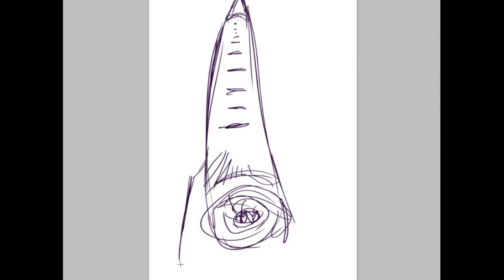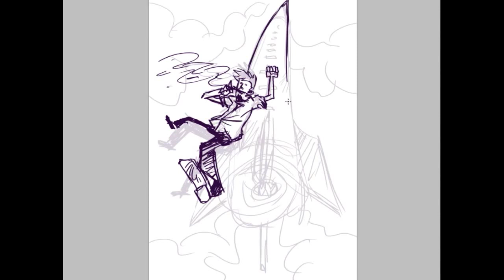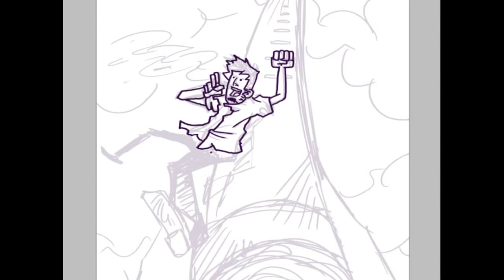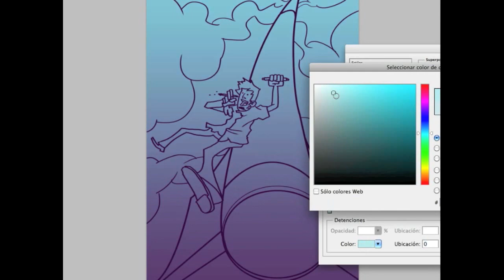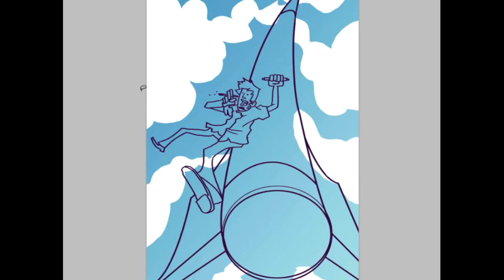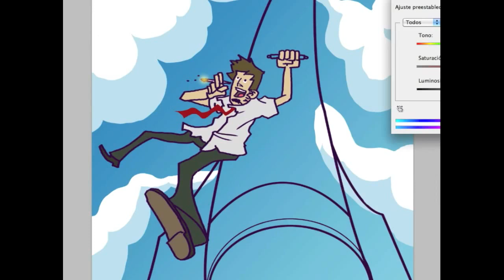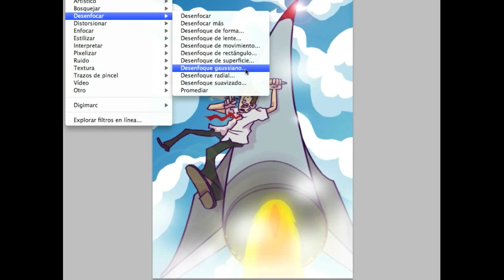A man, a Rocket and a Drawing video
Drawing just for fun.